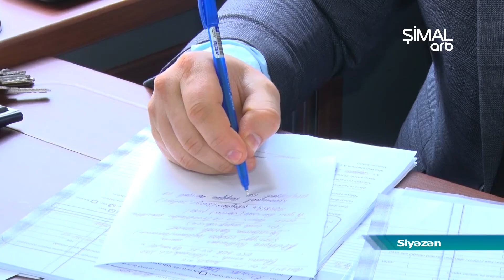Səyyar ASAN xidmətdən 1000-ə yaxın vətəndaş yararlanıb - ARB Şimal